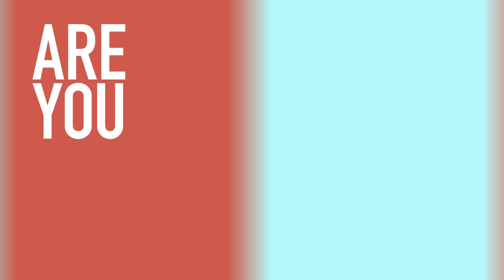Are You the One? (Season 4) | Casting Tapes Revealed: Morgan St. Pierre | MTV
Introducing Morgan St. Pierre, A 24-year-old "jack-of-all-trades" from New York, NY! He's searching for his perfect match on the new season of AYTO! Don't miss the Season 4 premiere of Are You the One? on Monday, June 13th at 10/9c!

If your perfect match was standing right in front of you, would you even know it? In the most ambitious dating experiment ever attempted, MTV selected 10 gorgeous single women and 10 hot single guys and put them through an extensive matchmaking process to find their perfect match. Now all 20 are living together in Hawaii trying to figure out who is their match. If they do, they'll split the largest cash prize in MTV history - ONE MILLION DOLLARS.